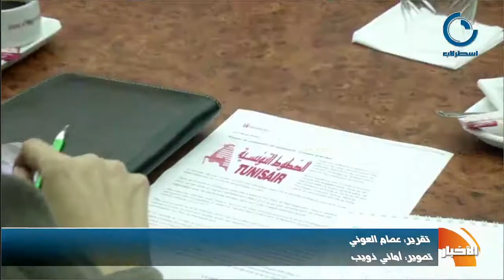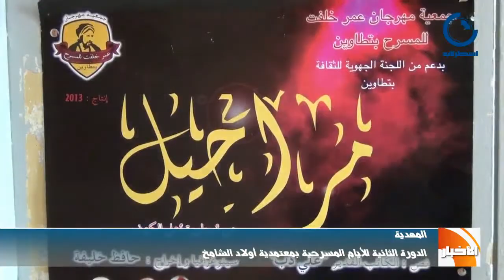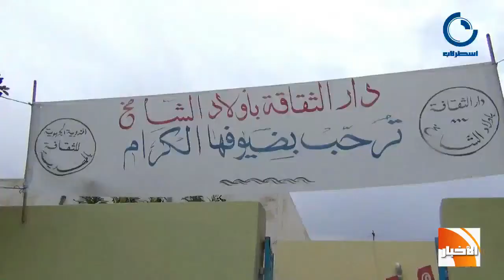نشرة الأخبار 02 12 2013 : انفجار لغم بالشعانبي يسفر عن وفاة نقيب بالجيش الوطني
العناوين

المدير العام لشركة الخطوط التونسية ينفي خبر التفويت في الشركة

الجامعة العامة للتعليم العالي والبحث العلمي تتمسك بالإضراب المقرر في الرابع من ديسمبر 2013

الدورة الثانية للأيام المسرحية بمعتمدية أولاد الشامخ